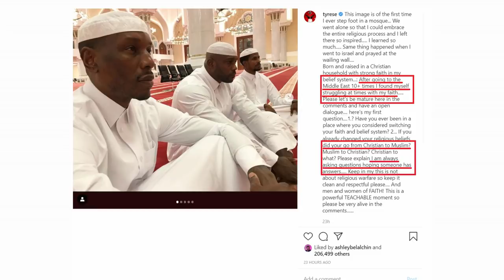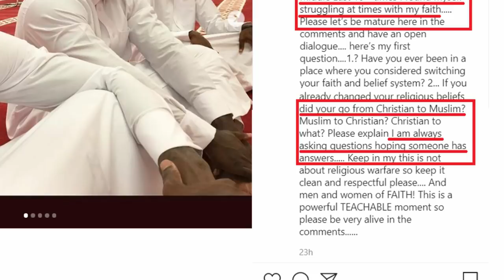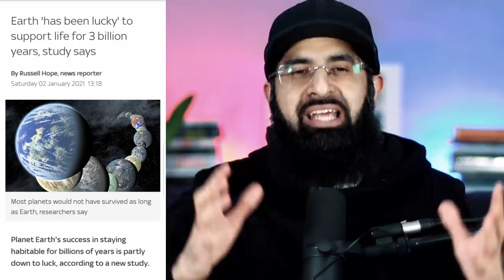FAST & FURIOUS STAR IMPRESSED WITH ISLAM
Actor Tyrese posted a very bold, honest and sincere post on his Instagram page where he mentioned how his numerous visits to the middle east and shock his Christian faith.

0:00 Intro
0:29 What Tyrese said
2:56 Sky article of desperate atheists
3:26 Issues with Christianity
5:37 Using difficult times to think
6:05 3 things to do next